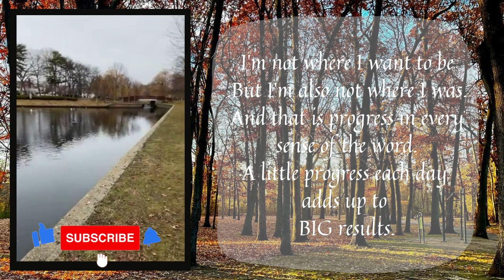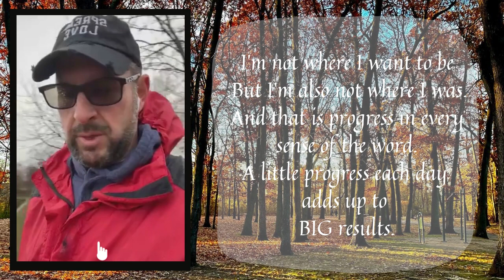DAY 201: A.J. Hendrickson Park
Today's message:   I'm not where I want to be but thank God
                                                    I'm not where I was!